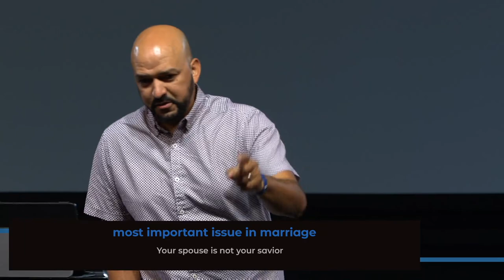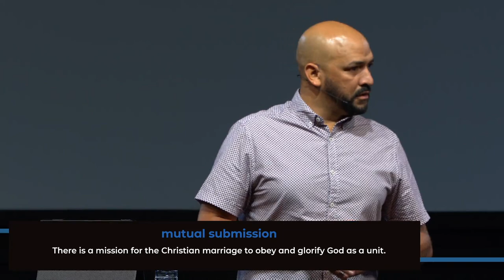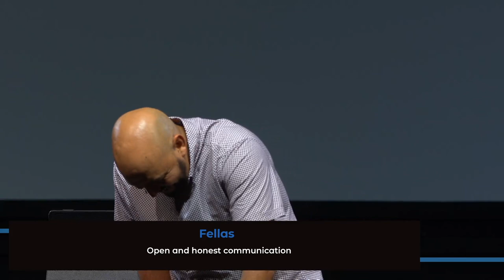Ingredients Of A Godly Marriage - Pastor Marco Debarros